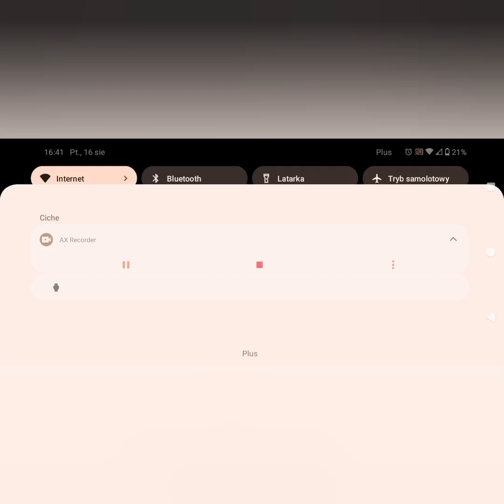Real Madryt -Benfica